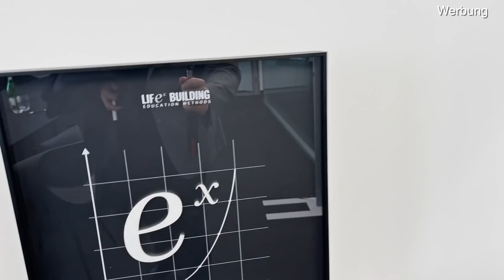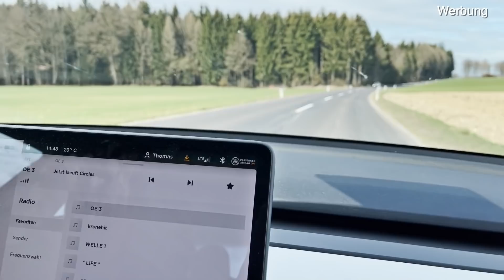Familie ist das Wichtigste!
Update Dominik Krüger: Das ist sein Franchise Unternehmen nach 8 Monaten!
Werbung
Buchen Sie jetzt Ihre kostenfreie Potenzial-Analyse:
Checkliste für Geschäftsführer, KMU-Inhaber und Unternehmer:
Wie Sie Ihr mittelständisches Unternehmen trotz Lockdown sicher in die Zukunft steuern und schon morgen zum Sieger der Digitalisierung werden.
Hier geht es zur Telegram Gruppe:
Hol dir deine High Performance Supplements & Säfte von der Yuicery!
WERDE TEIL UNSERES HIGH PERFORMANCE TEAMS
Wir bieten Dir die Möglichkeit Dein Leben komplett zu verändern und Dich in ein Umfeld zu begeben, welches Dir grenzenlose Möglichkeiten bietet!